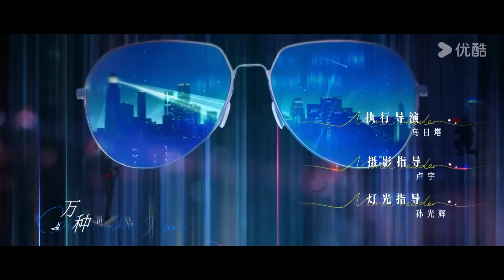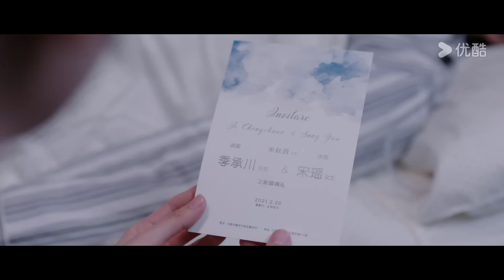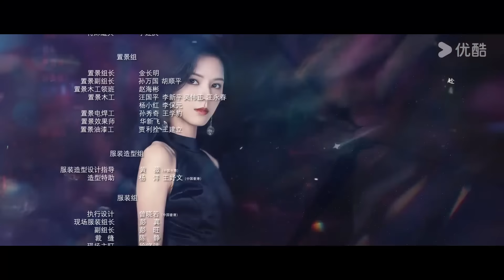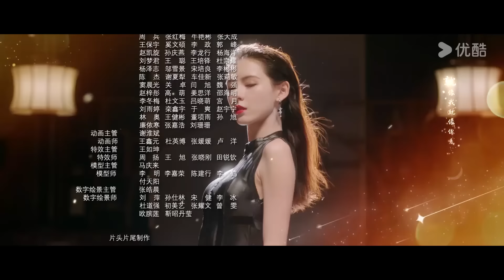ENGSUB【FULL】猜猜我是谁 Guess Who I Am EP11 | 👀 电眼妲己张予曦×复仇总裁王子奇🤵‍♂️合约夫妻斗智斗勇💞先婚后爱！ | 张予曦 / 王子奇 | 优酷 YOUKU